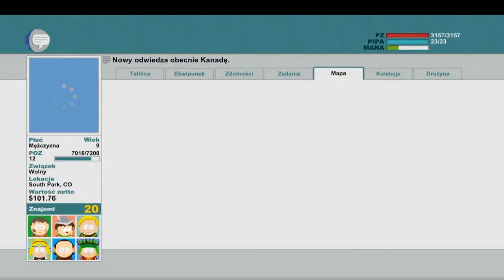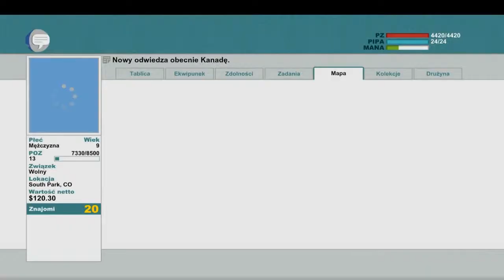#18 Let's Play South Park : Kijek Prawdy - Koniec Kanady / Gameplay